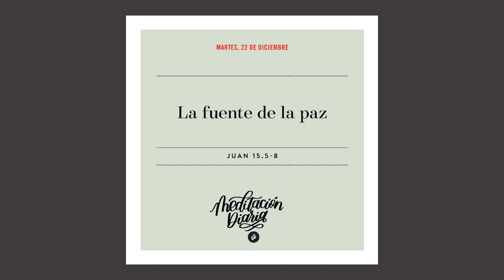La fuente de la paz – Meditación Diaria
¿Sabía usted que Dios ofrece serenidad a todos los creyentes?

Meditaciones diarias de los mensajes del Dr. Charles Stanley. Amenos que se indique lo contrario, las citas bíblicas son tomadas de laversión Reina Valera de 1960, Sociedades Bíblicas Unidas. ¿Desea recibir las meditaciones diarias en su buzón electrónico o en la comodidad de su hogar?